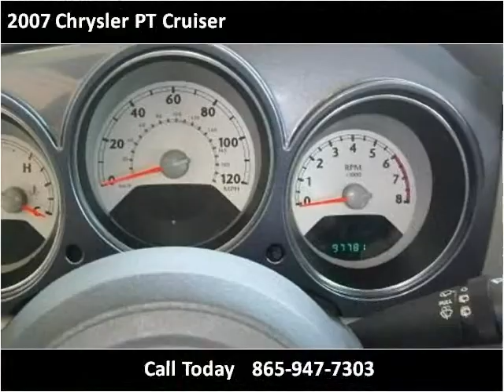2007 Chrysler PT Cruiser Used Cars Knoxville TN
This 2007 Chrysler PT Cruiser is available from PC Used Cars.